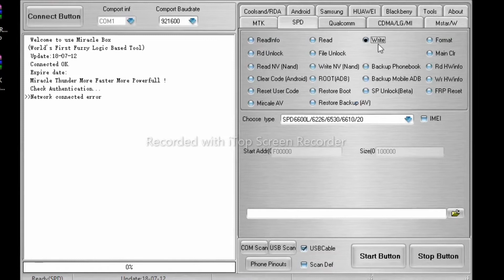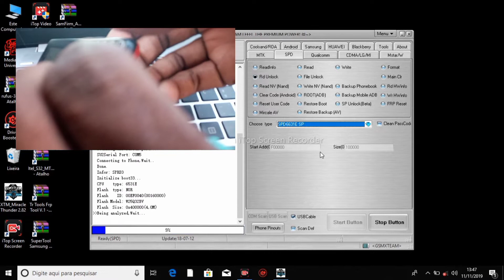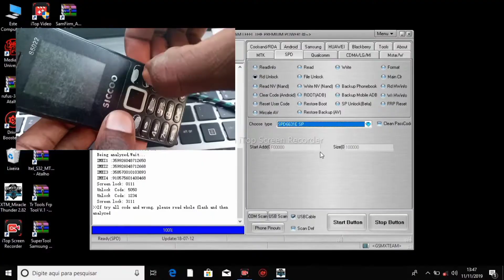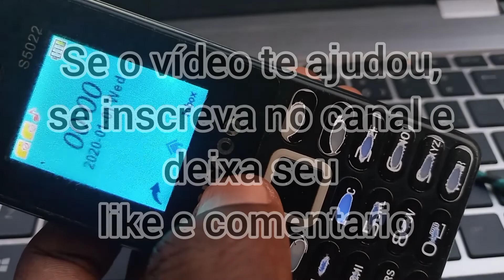hard reset siccoo s5022. como formatar siccoo S5022.